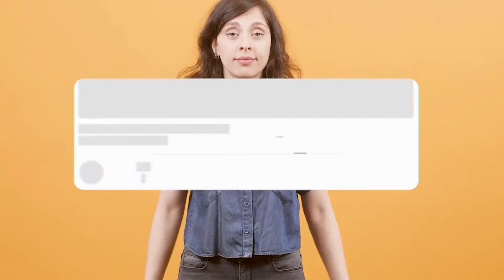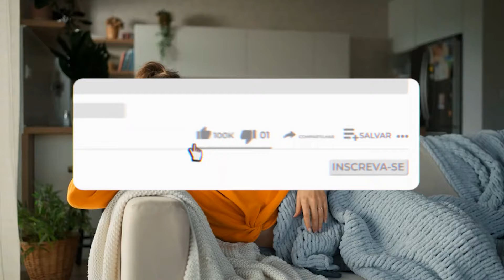Os 5 Melhores Sofá 2 e 3 Lugares Em 2025!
⭐ Os 5 Melhores Sofás 2 e 3 Lugares Em 2025!

-- 5) Mobly Larissa! (Bons e Baratos)

-- 4) Cama inBox Compact! (Retráteis)
✅ Cama inBox

-- 3) Móveis Marfim Luxemburgo! (Em Courino)
✅ Móveis Marfim

-- 2) Luizzi Genova! (Confortáveis)

⭐ 1) Essencial Estofados Bariloche! (MELHOR SOFÁ)
✅ Essencial Estofados

00:00 Já deixou o seu LIKE?
00:24 Sofás 2 e 3 Lugares Bons e Baratos
01:13 Sofás 2 e 3 Lugares Retráteis
01:58 Sofás 2 e 3 Lugares Em Courino
02:43 Sofás 2 e 3 Lugares Confortáveis
03:27 MELHOR SOFÁ 2 E 3 LUGARES
04:21 Informações Finais!

►►Conclusão:

Qual é o melhor sofá de 2 e 3 lugar? Essa é uma dúvida recorrente de todos aqueles que querem comprar um sofá de 2 e 3 lugar.

Quer comprar sofás de 2 e 3 lugares mas não sabe qual escolher?

Então fique até o final desse vídeo, pois nós do Comprou Avaliou, selecionamos os 5 melhores modelos do mercado atualmente.

► Quais as características de um bom sofá?

Um sofá perfeito pode ser revestido com tecidos de alta qualidade, como couro legítimo, suede ou linho, que são duráveis e fáceis de limpar.

Além disso, é importante considerar se o material é resistente a manchas e desgaste, especialmente se houver crianças ou animais de estimação na casa.

► O que olhar antes de comprar um sofá?

É importante verificar a durabilidade, a resistência dos materiais, o conforto e a estabilidade do sofá antes de efetuar a compra.

sofá 2 e 3 lugares
jogo de sofá 2 e 3 lugares
jogo de sofa 3 e 2 lugares
jogo de sofá 3 e 2 lugares
jogo de sofa 2 3 lugares
jogo de sofas 3 e 2 lugares
sofá casas bahia 2 e 3 lugares
sofá 2 e 3 lugares casas bahia
casas bahia sofá 2 e 3 lugares
casas bahia sofas 2e3 lugares
casas bahia sofa 3 e 2 lugares
sofa 3 e 2 lugares casas bahia
sofa casas bahia 2 e 3 lugares
sofa 3 e 2 lugares
sofá 3 e 2 lugares
sofa 3 e 2 lugar
sofa 3 e 2lugares
sofas 2 e 3 lugares
sofa 2 e 3 lugar
sofa de 2 e 3 lugares
sofá de 2 e 3 lugares
sofa 2 e3 lugares
sofa 2 e 3 lugare
sofa de 2 e3 lugares
sofas 2 e 3 lugar
sofas 2e 3 lugares
conjunto de sofá 2 e 3 lugares

- Mobly Larissa

Se você está em busca de Sofás 2 e 3 lugares bons e baratos, essa pode ser uma excelente escolha.

- Cama inBox Compact

Agora, se você está procurando por Sofás 2 e 3 lugares retráteis, vai querer dar uma olhadinha nesse aqui!

- Móveis Marfim Luxemburgo

Esse item é ideal para quem está em busca de Sofás 2 e 3 lugares em courino.

- Luizzi Genova

Agora, se você está procurando por Sofás 2 e 3 lugares confortáveis, essa é a melhor opção!

- Essencial Estofados Bariloche

Esse, com toda a certeza, são os Melhores sofás 2 e 3 lugares custo-benefício para você!